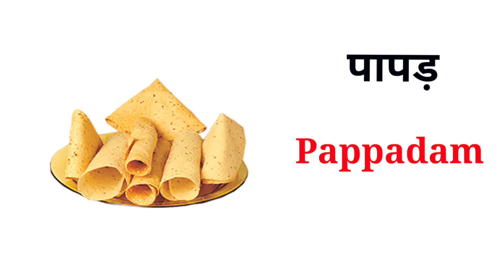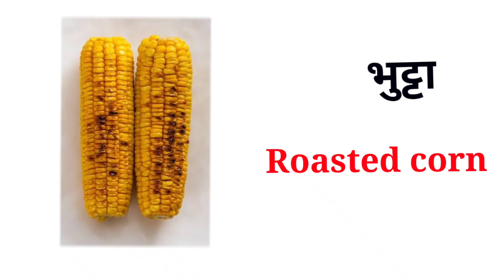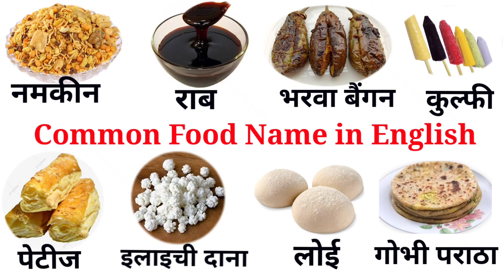Common English Words with Hindi Meaning | Kitchen Food in English | Kitchen Food Vocabulary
पापड़,लापसी,राब,शिकंजी,दलिया,रोटी,पराठा,आलू पराठा,गोभी पराठा,गुथा आटा , आटे की लोई,आमलेट,अंडे की जर्दी ,उबला अंडा ,अंडे की भुर्जीand many more